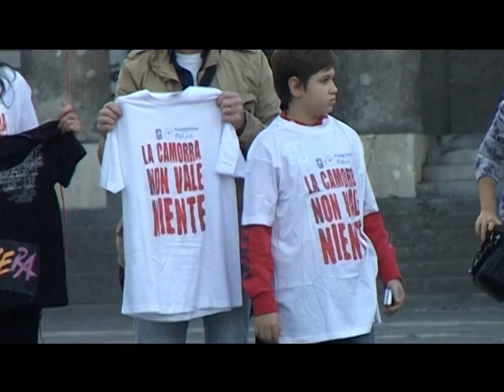Un pacco alla camorra spot - LAVORO - ideato e diretto da nando de maio e fabio de rosa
Realizzato  da Artisti Associati  - ideato e Diretto da Nando de Maio e Fabio De Rosa - Musiche del M.tro Carlo Morelli - testimonial :  Salvatore Misticone - Eugenio Bennato  - Patrizio Rispo - Mario Porfito - Giacomo Rizzo - Rosaria De Cicco